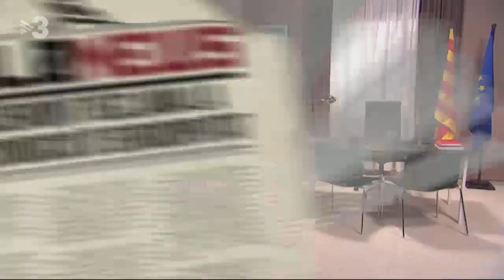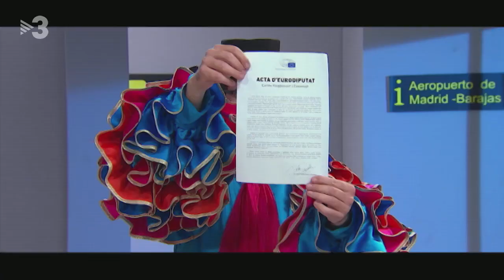Cuban Puigdemont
Carles Puigdemont (Queco Novell) parodiarà l'escena de "La màscara" amb el mític ball "Cuban Puigdemont", tot imaginant-se com seria una sentència favorable del Tribunal Europeu que li donés llibertat per tornar a Espanya.